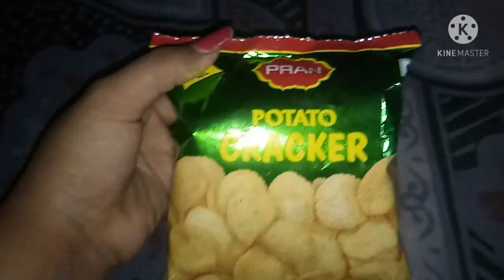happylife. ajj video beshi korta parini 😟😟🙎🙎